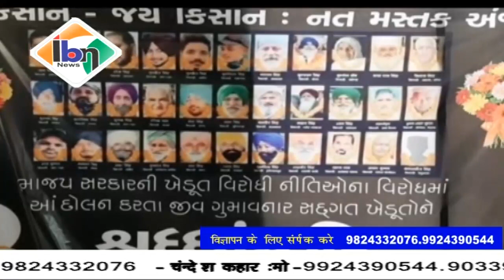Ibn news vadodara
कृषि बिल के विरोध में और मृतक किसानों को श्रद्धांजलि देते हुए वडोदरा जिला कांग्रेस द्वारा कार्यक्रम का आयोजन